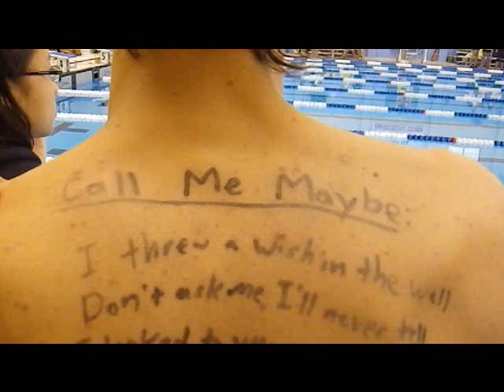Call Me Maybe Niagara Zone Team 2012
Call Me Maybe Video made by the 2012 Niagara Zone Team at the 2008 Olympic trials pool! Inspired by the 2012 Olympic swim team call me maybe video. Enjoy!!